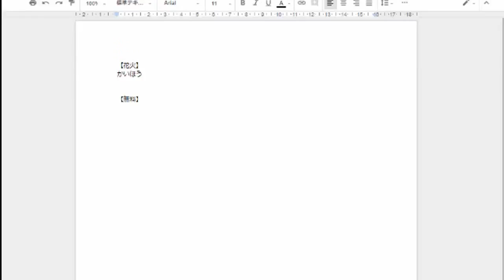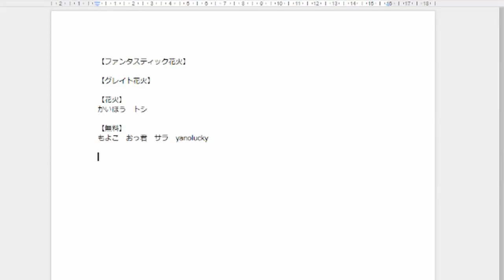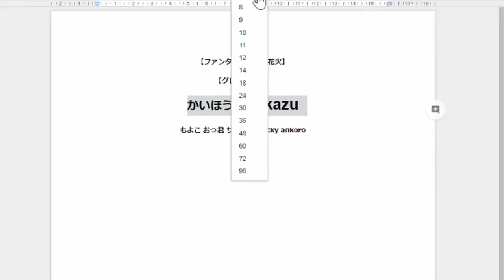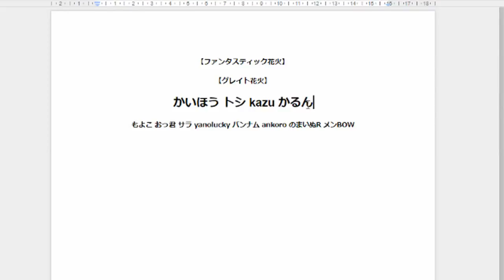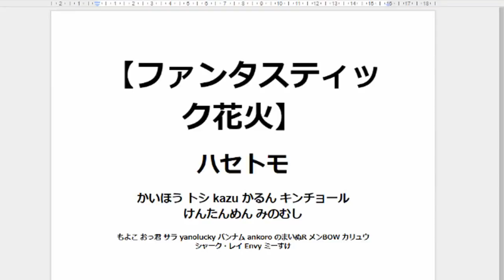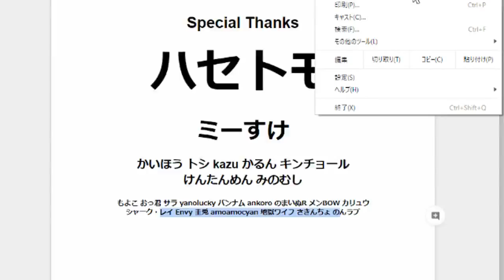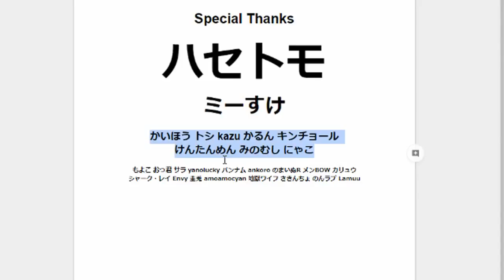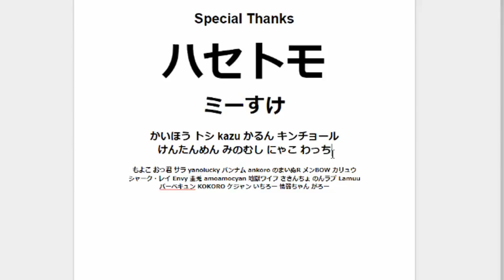ステゴロ2用のTシャツ作る